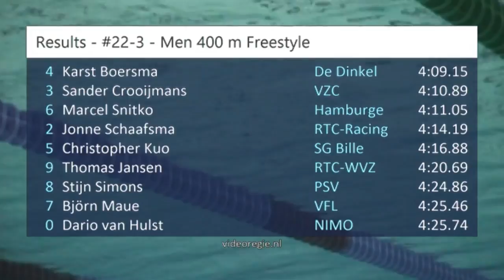#22-3 - Men 400 m Freestyle - Swim Cup Eindhoven 2017 | Zwemmen